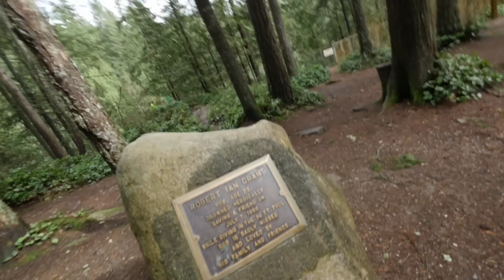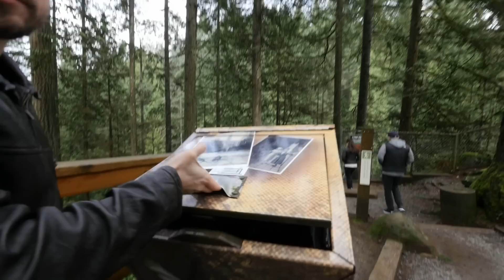O QUE CÊ FOI FAZER NO MATO? -Ep. 689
Song: Enyo & Mario Ayuda, Daav One feat. Q'Aila - In My Dreams